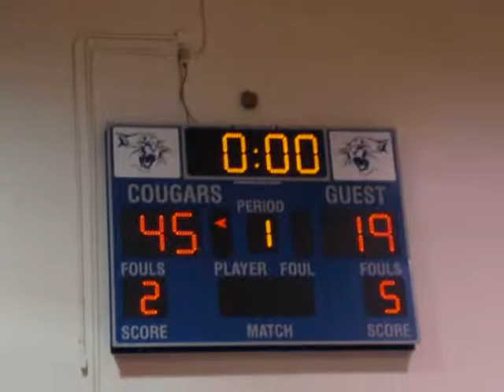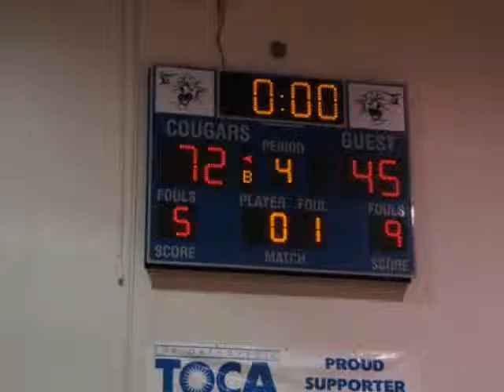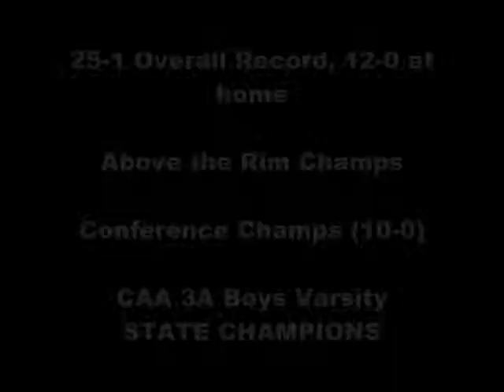2010-11 Tri-City Basketball One Shining Moment pictures only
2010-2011 Tri-City Christian Basketball One Shining Moment - pictures only